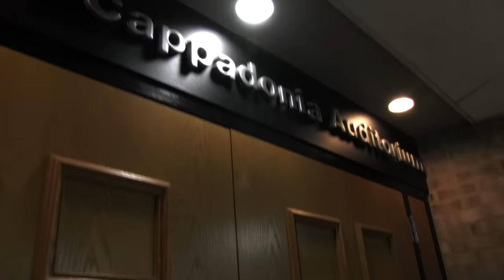"Welcome to Alfred State" (Update) - SUNY Alfred State College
The updated version of the original "Welcome to Alfred State" Video w/ re-shot footage and added graphics.